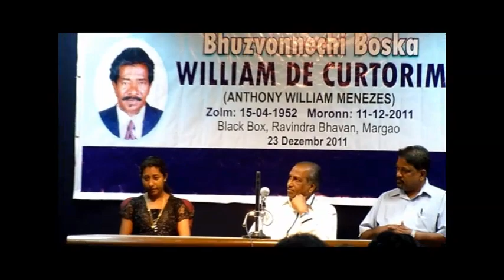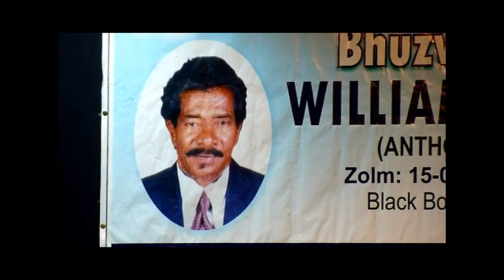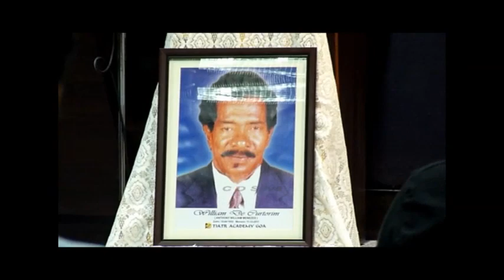William de curtorim Condolence Meet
organised by Tiatr Academy of Goa TAG